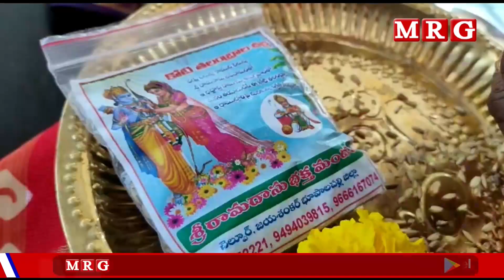జయశంకర్ భూపాలపల్లి జిల్లా గొర్లవీడులో భద్రాచలంలో ప్రత్యేక పూజ చేసిన వరిధాన్యం గోటితో వొలిచిన మహిళలు